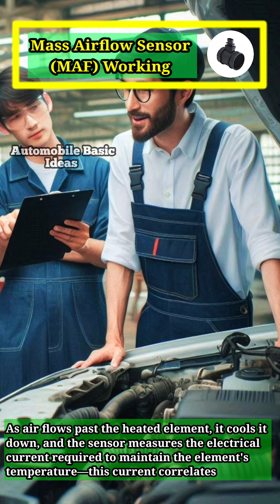Mass Airflow Sensor (MAF) Working